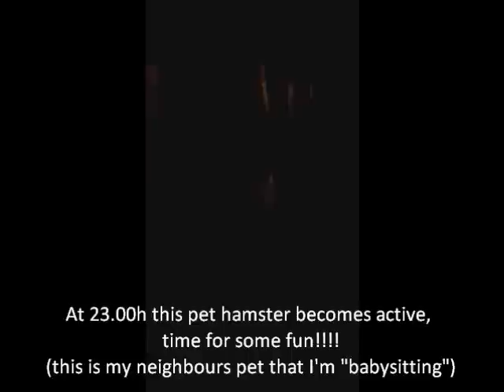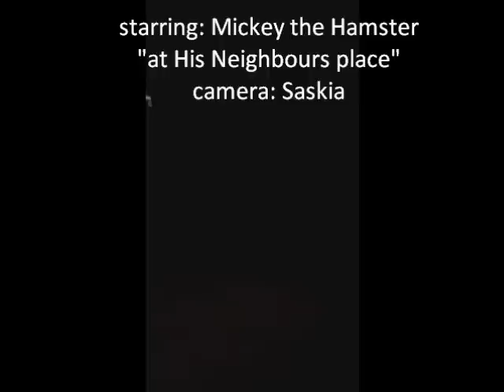Mickey the Hamster running around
this Hamster likes to run around in his ball from time to time.